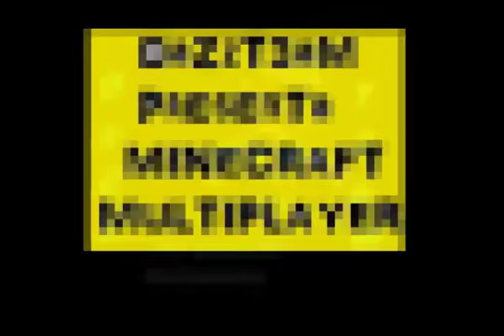Minecraft lolleggiante ep 8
Salve a tutti ragazzi siamo arrivati all 8° parte della nostra serie.